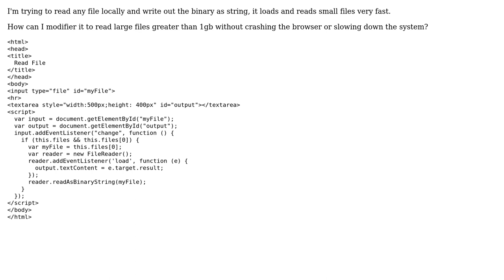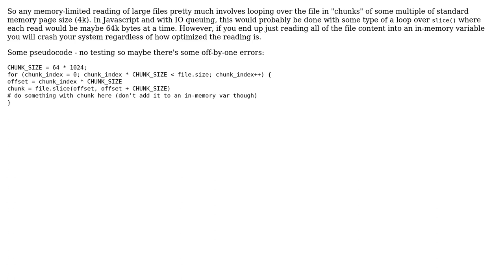Read Local File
With thanks & praise to God, and with thanks to the many people who have made this project possible! | Content (except music & images) licensed under CC BY-SA | Music | Images & others | With thanks to user Srdjan Grubor user king amada and the Stack Exchange Network Trademarks are property of their respective owners. You are responsible for your own actions.